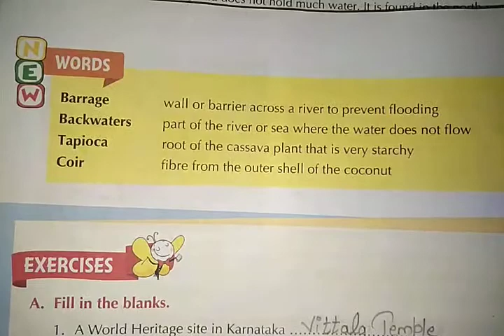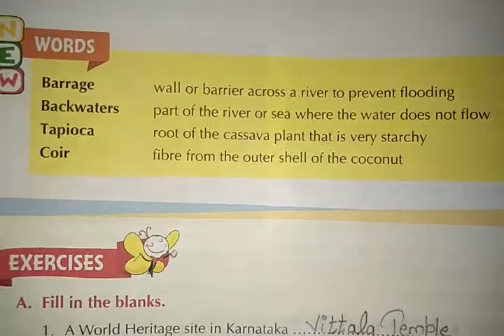Revision work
Class IV